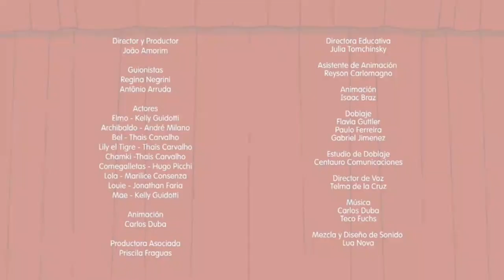Tu Decides Comer Saludable Picnic (Audio Latino)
I Used App Sésamo.